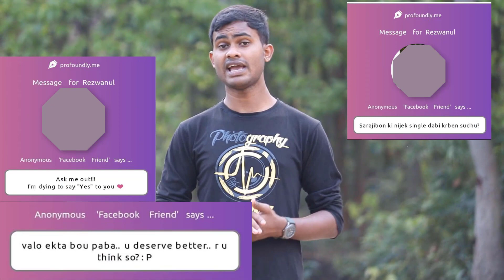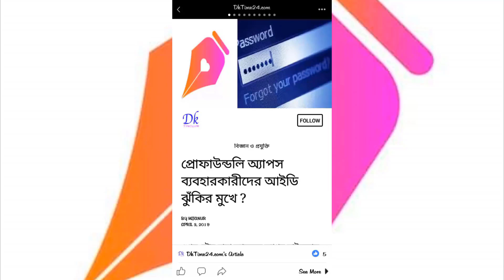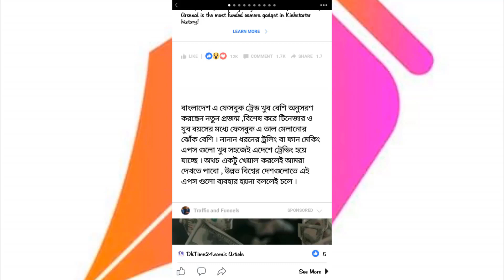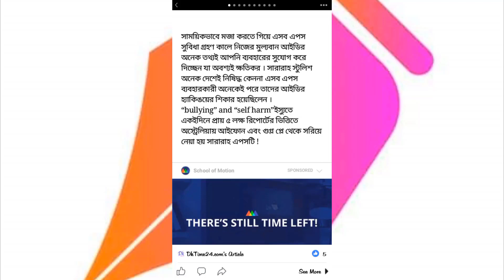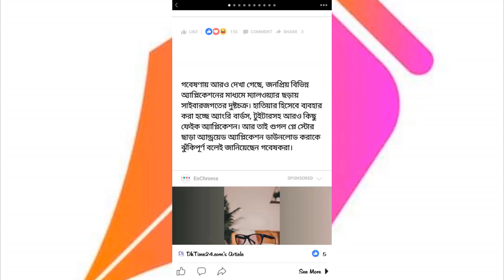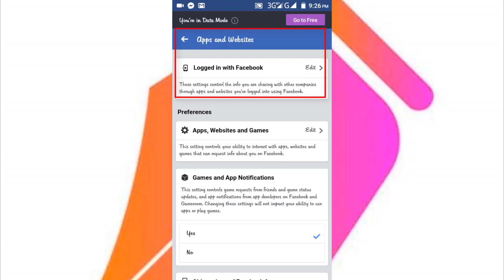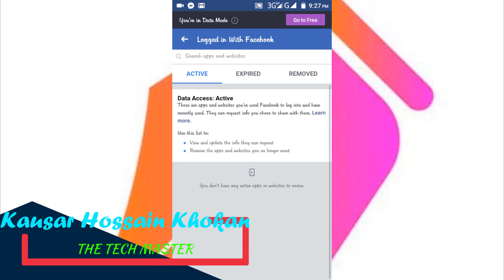Profoundly Users || Save Your Facebook ID || Profoundly ব্যবহারকারীদের Facebook আইডি ঝুঁকির মুখে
In this Video I have discussed about how you can save your Facebook Id from 3rd party app like Profoundly.